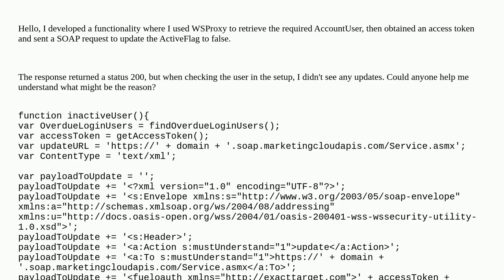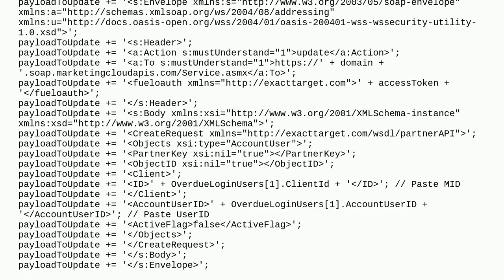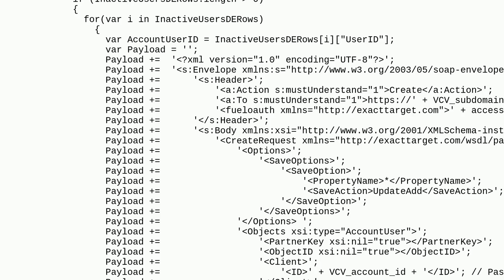Salesforce: Update ActiveFlag in AccountUser With SSJS POST SOAP Request Returns Status 200 but D...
Update ActiveFlag in AccountUser With SSJS POST SOAP Request Returns Status 200 but Data Not Updated

A special thanks goes out to the community

  marketing-cloud